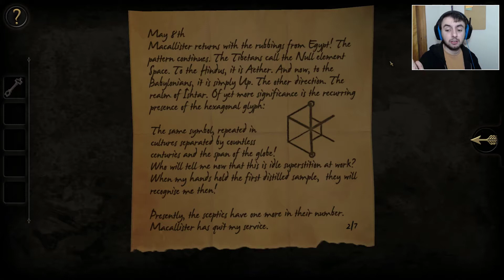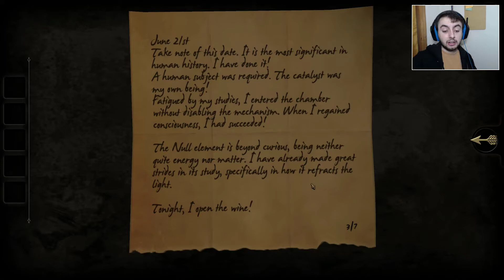IT'S A PIECE OF PUZZLE WITHIN ANOTHER PUZZLE | The Room (Part 6)